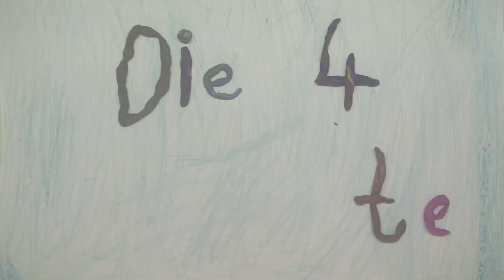"Die 4 Elemente" | Trickfilm 6-10 Jahre | CMT 2016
Ein Ergebnis des Workshops "Trickfilm 6-10"

- Cross Media Tour 2016

WEBSITE & PROGRAMM